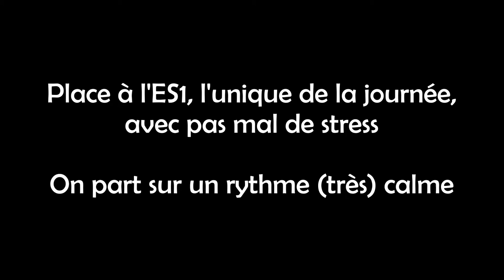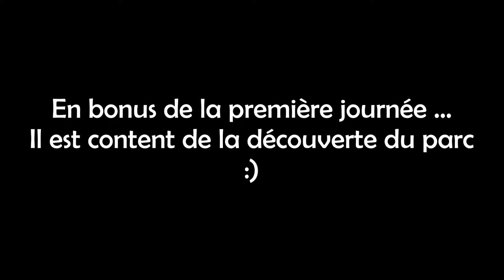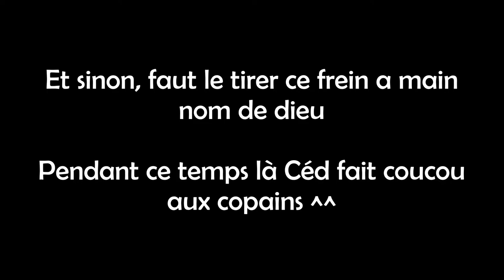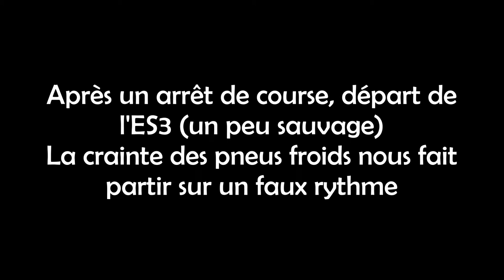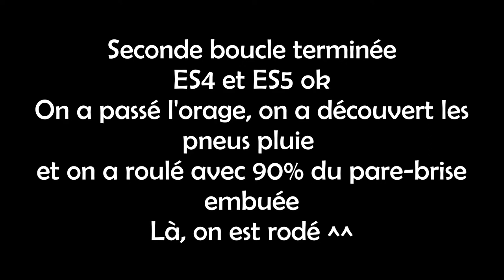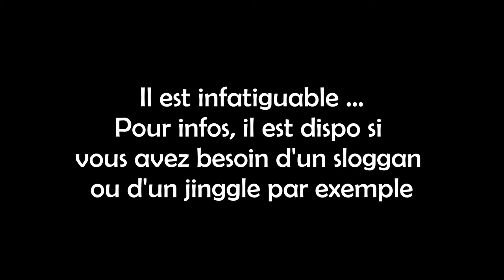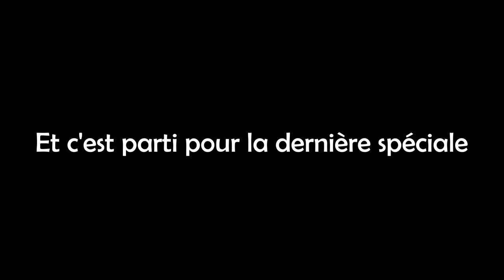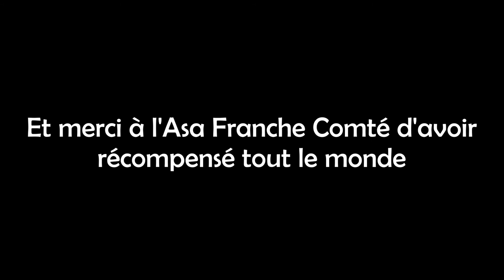Rallye de Franche Comte 2019 - Premier rallye Stéphane & Cédric Romelli - 106 S16 N2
Voici le résumé de notre 1er rallye, lors du rallye de Franche Comté qui a eu lieu les 16 et 17 Mars 2019 du côté de Offemont (90) à bord de la 106 N2 de chez G-Max Concept.

Au programme : des erreurs de débutants, de la bonne humeur etc...